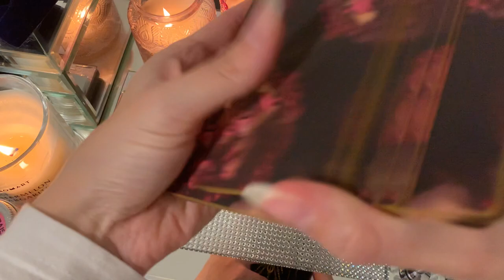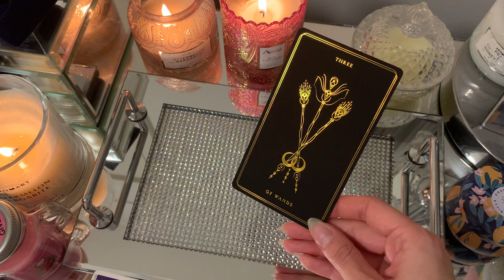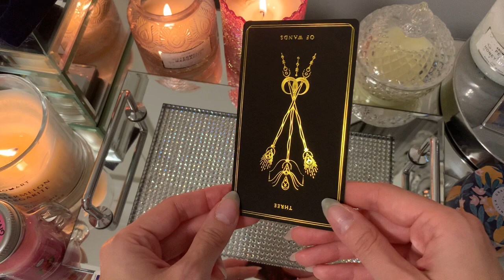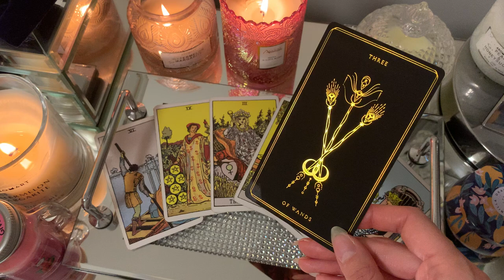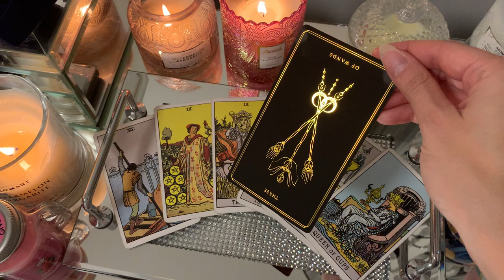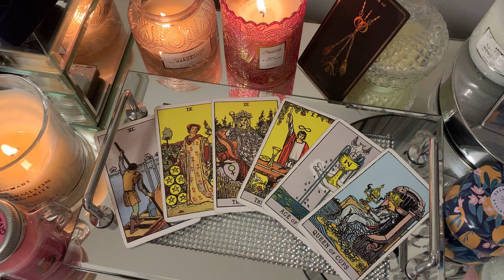SCORPIO THIS ENERGY WILL HIT DIFFERENT THIS WEEK 😍⚡️19-25 JUNE 2023 WEEKLY TAROT